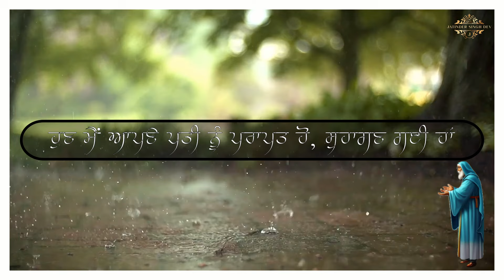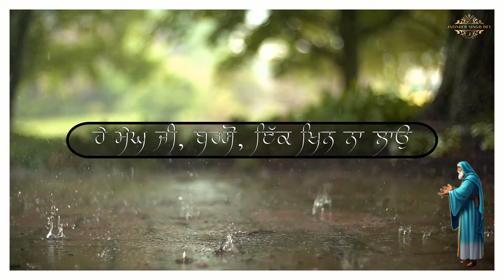Raag Malhaar - Baras Megh Ji - Guru Arjan Dev Ji